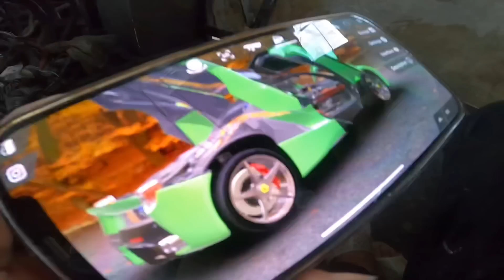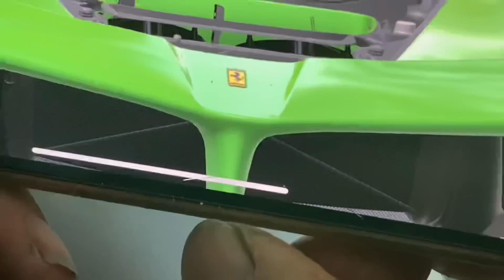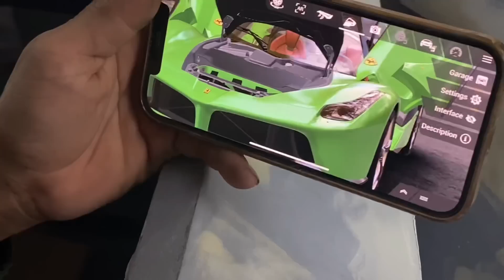Cánh cửa Ferrari đã ổn hơn hôm qua